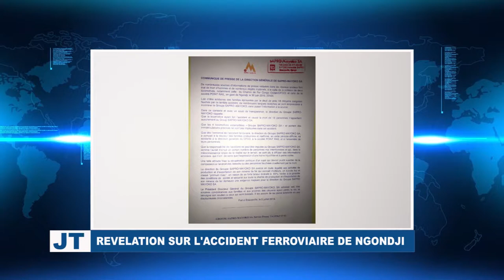JOURNAL 13H 00 DU 11 JUILLET 2019